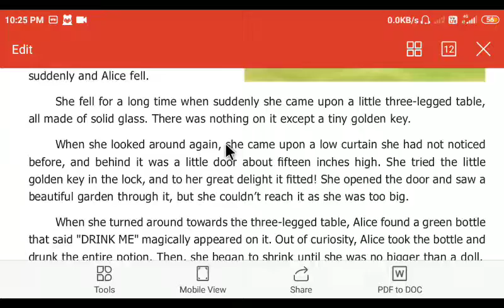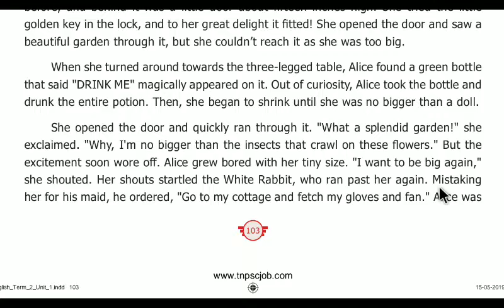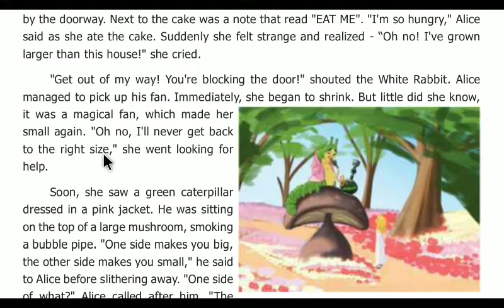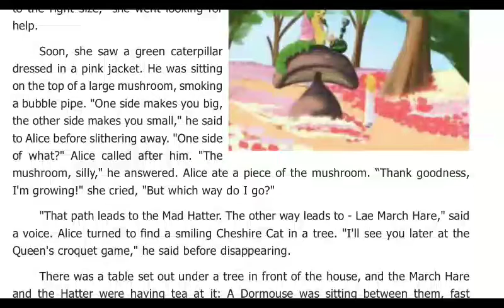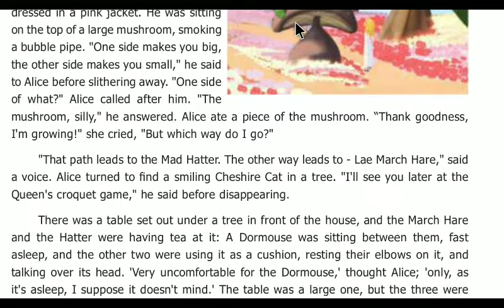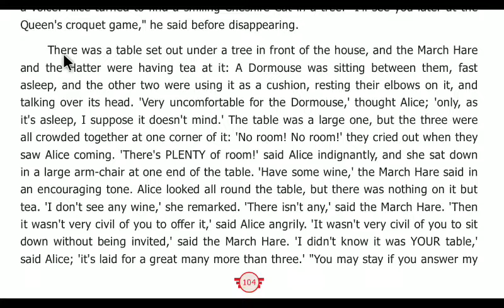ALICE IN WONDERLAND 2